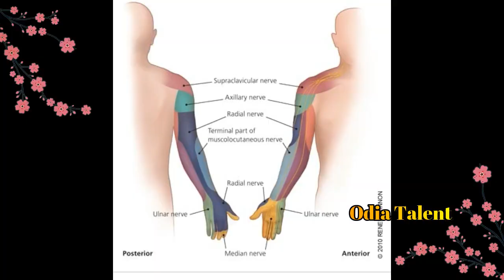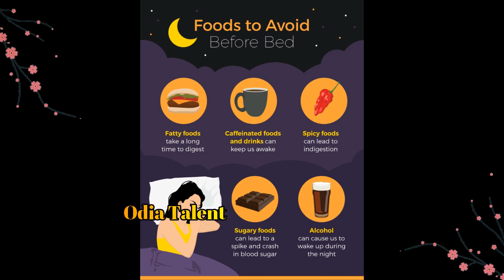ନିଦରୁ ଉଠିବାମାତ୍ରେ କରନ୍ତୁ ନାହିଁ ଏହି ସବୁ କାମ ନ ହେଲେ ଅକାଳରେ ଜୀବନ ଯିବ